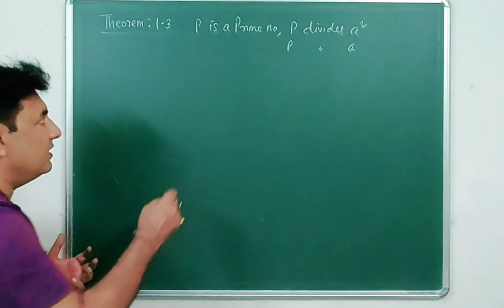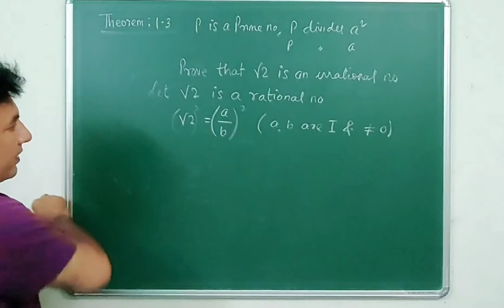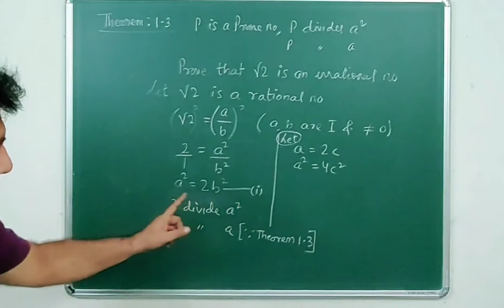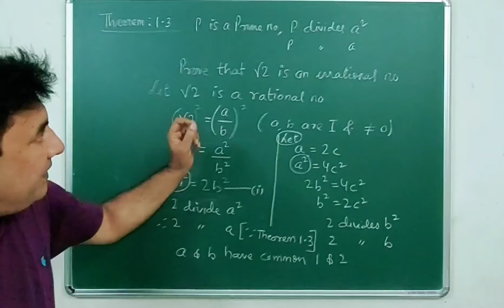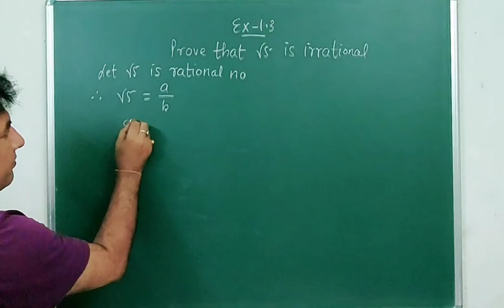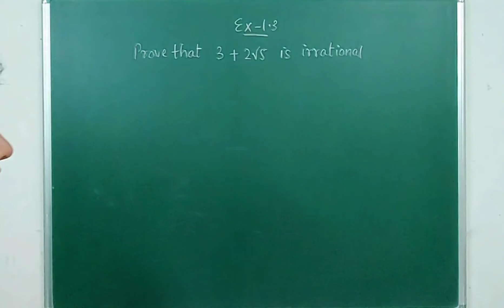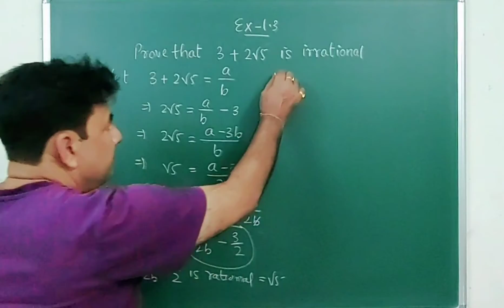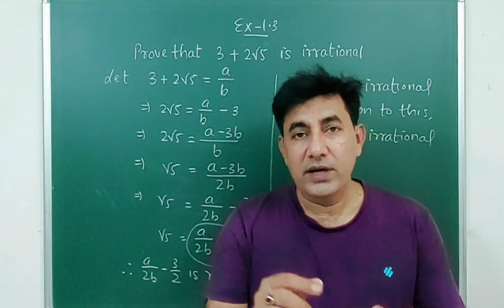Mathematics Cl-10 Real Numbers Why √2 is an Irrational No?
This video is on Real Numbers CBSE Cl-10. I have explained the following topics:
prove that √2 is an Irrational number?
Prove that (3 + 2√2) is an Irrational No?
Ex.1.3 solutions